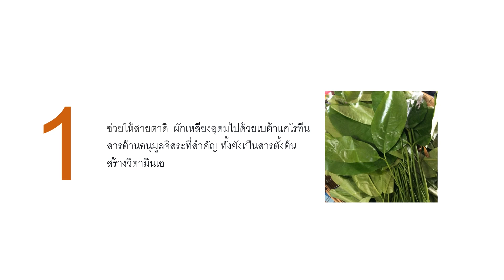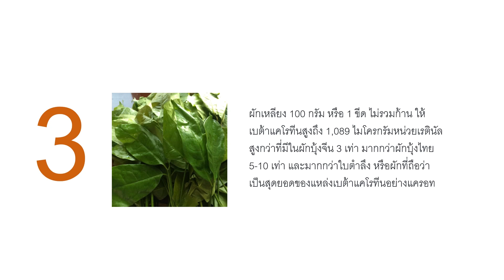รีบกินด่วน..!! ผักเหลี่ยงผัดไข่ เมนูใต้ มาแรง..| Nava DIY